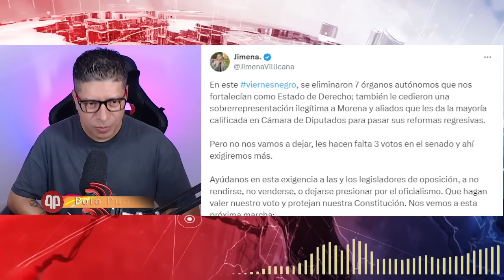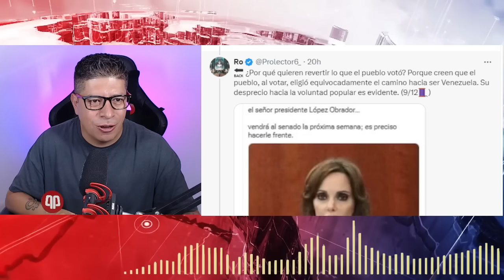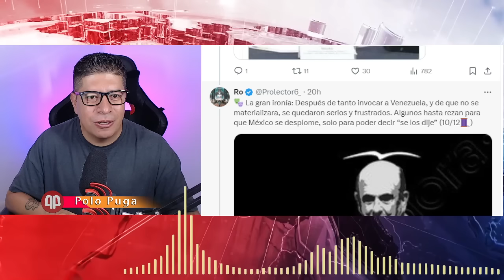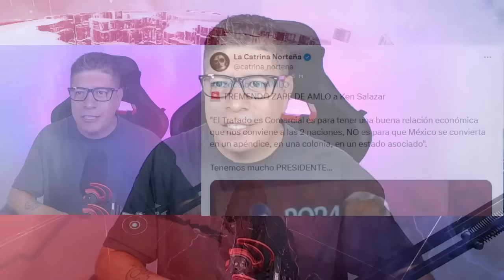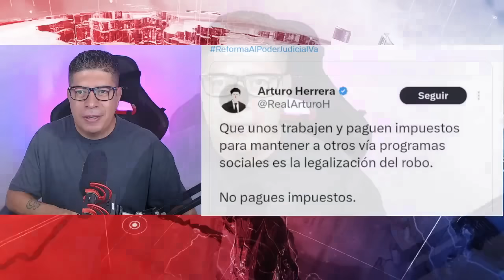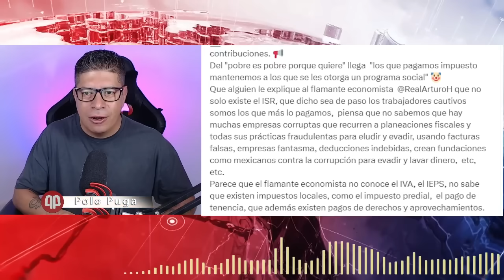AMLO LE PONE TREMENDO ZAPE ¡ALITO MORENO SE SALE CON LA SUYA! SE LES CAE EL TEATRITO